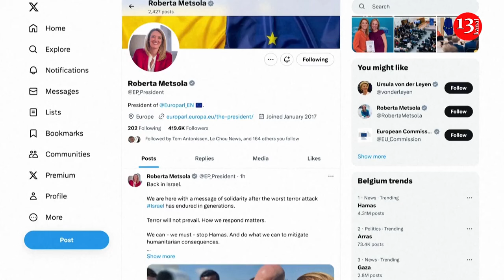EU's von der Leyen and Metsola arrive in Israel